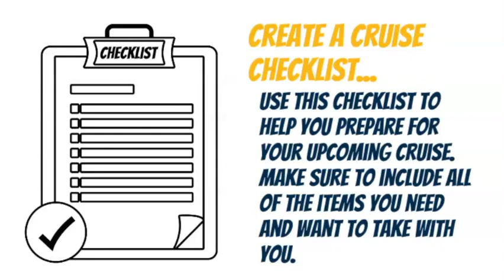Congratulations! You Booked A Cruise! v2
Booking a cruise is an emotional event filled with excitement, anticipation and expectation.  Watch this video to get you ready for your journey leading up to the cruise.